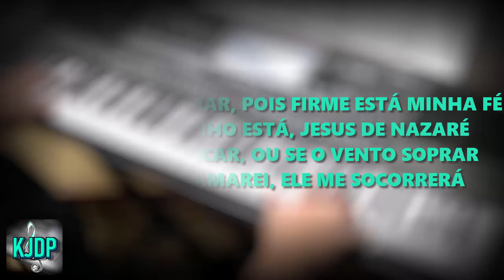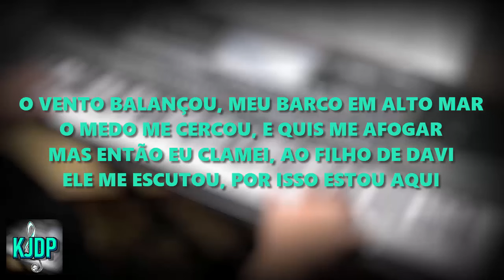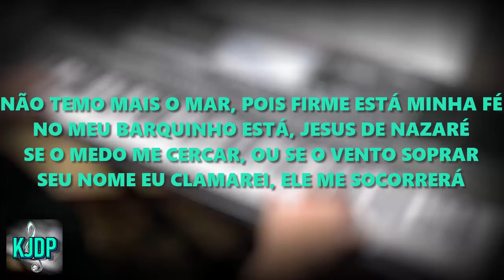PLAYBACK MEU BARQUINHO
TECLADISTA: CLAUDIO R. MIYAMOTO